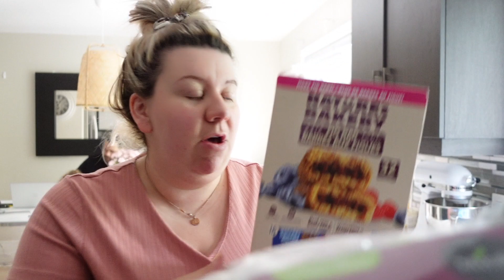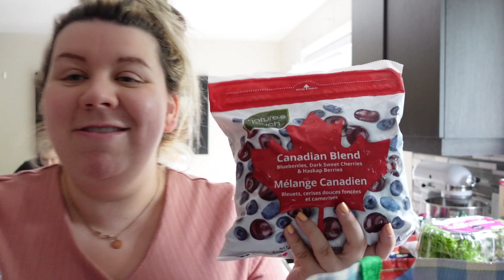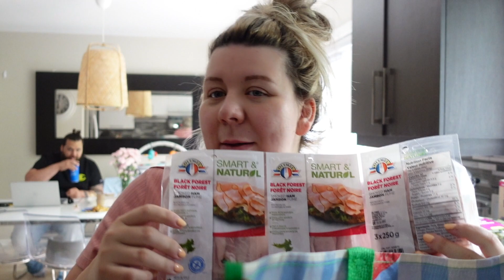21/06/2022: Épicerie Costco, nouveau séchoir et nouveauté Starbucks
Une chaîne où l'on retrouve des vlogs au quotidien de ma petite famille. Moi c'est Karine, une hygiéniste dentaire de 29 ans, qui fait youtube de mon passe-temps depuis plus de 10 ans (voir ma chaîne principale Karine Pothier). Mariée à Anthony, avec qui je suis depuis plus de 16 ans. Nous vous présentons notre quotidien avec nos enfants Jayden, Maverick et Amanda (bientôt Camilla, puisque je suis enceinte présentement!)

M E S L I E N S:
Voilà les liens pour commander mon roman=
♡ Lien Canadien: